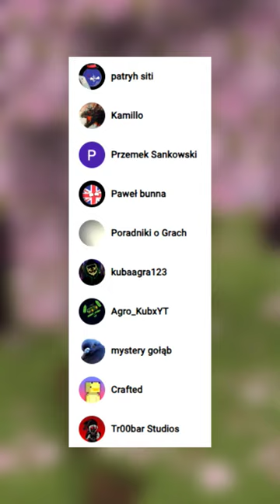JAK SZUKAĆ NOWEGO WIŚNIOWEGO BIOMU w Minecraft 1.20?